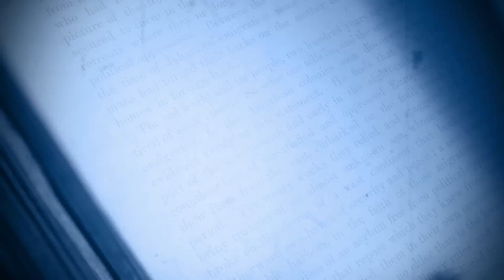BEST STORY EVER: How Ian Tyson Turned On Bob Dylan (Who Turned On The Beatles)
Legendary Canadian folk singer Ian Tyson stopped by to tell a little story about Greenwich Village in the '60s.

"We were all there on MacDougal Street, and nobody had any money, but we had a lot of fun. It was a good time. And there was a little weed floating around Greenwich Village at the time, and that was considered kind of exotic."

The next part of the story? Well, Tyson's memory is a little fuzzy on the details, so in this telling he relies on a memoir by Suze Rotolo, Bob Dylan's girlfriend at the time and a close friend of Sylvia Fricker, who would soon become Sylvia Tyson, Ian's wife and musical collaborator (they divorced in 1975).

"She says that I turned Bob Dylan onto pot. Now I don't remember that," he said. "Of course, I don't remember last week!... But if it is [true], Bob Dylan turned on the Beatles. And I turned on Bob Dylan. That makes me the king."

Catch Tyson at these upcoming performances:

January 17--18 Spruce Grove, AB @ Horizon Stage
January 31--February 1 Elko, NV ! Cowboy Poetry Gathering
February 6 St. Albert, AB @ Arden Theatre
February 8 Turner Valley, AB @ Flare and Derrick Community Hall
March 8 Calgary, AB @ Deerfoot Inn & Casino

Credits:

The Beatles - CP Images
Dylan and Harrison - CP Images
Bob Dylan performance photos - Library of Congress